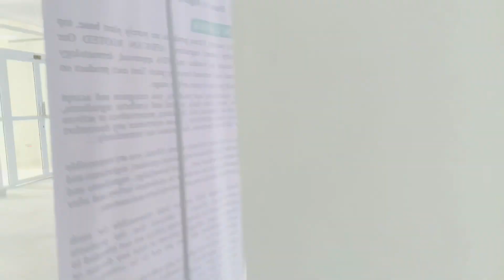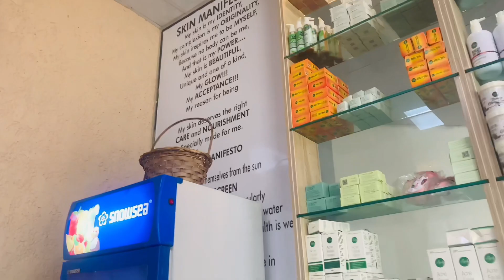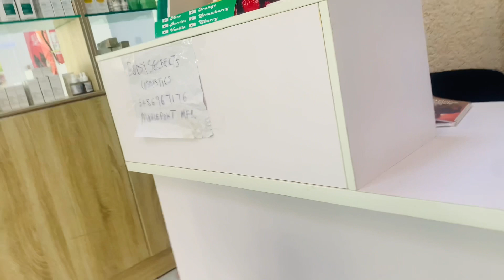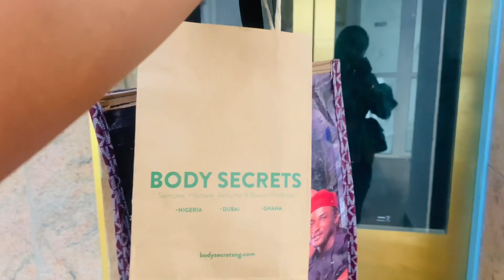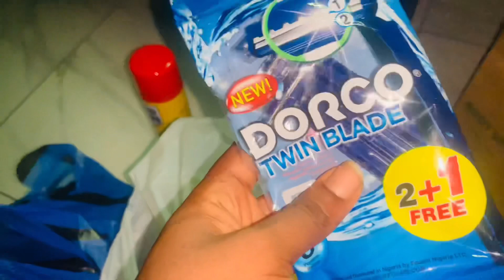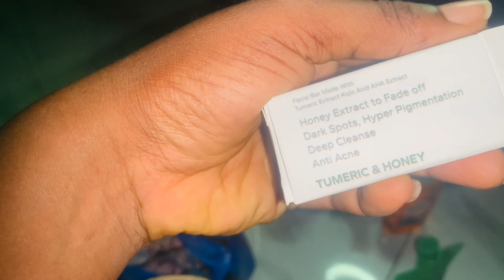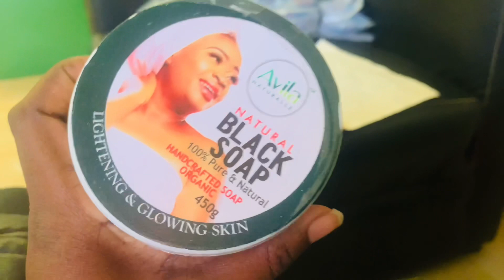I MET OGA SABINUS AT BANEX MALL!!!!!! + HUGE SHOPPING HAUL🛍️ | LIVING ALONE DIARIES 🍃 🍃